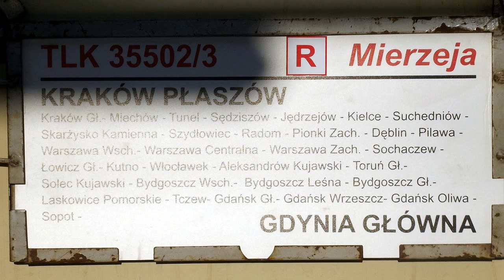Pociąg TLK Mierzeja złapany na stacji w Kielcach EU07-306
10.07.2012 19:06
Stacja Kielce
TLK 35502  relacji Kraków Płaszów - Hel przez Radom, Warszawę, Toruń, Bydgoszcz, Gdańsk, Gdynie
Lokomotywa EU07-306